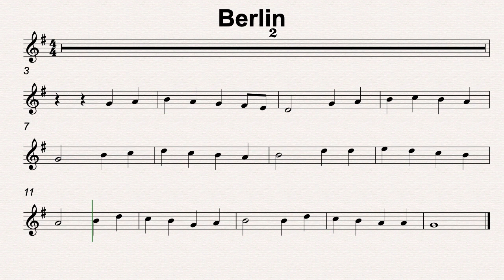G Maj 44 Berlin 120bmp